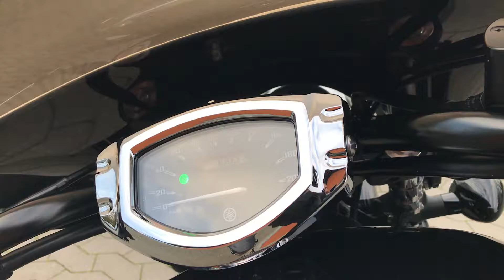Yamaha XVS 1300 Stryker